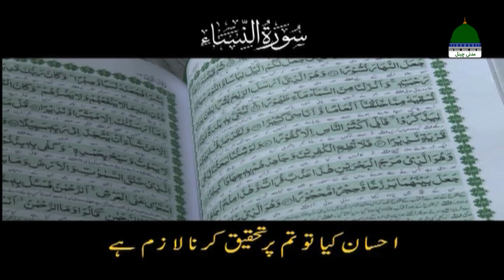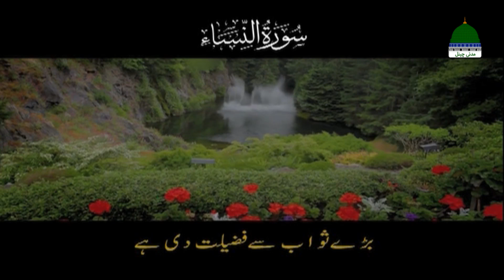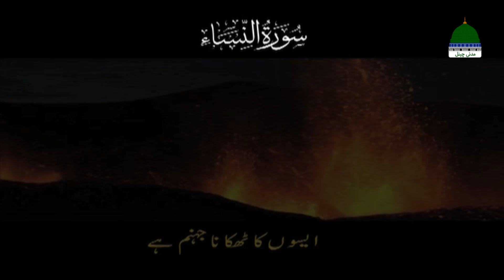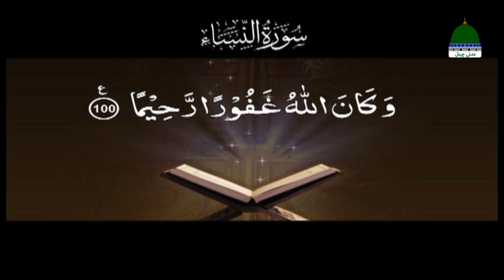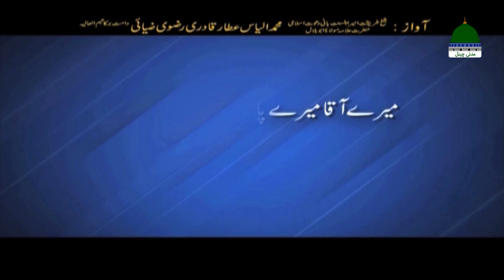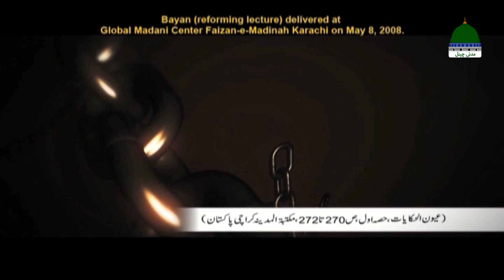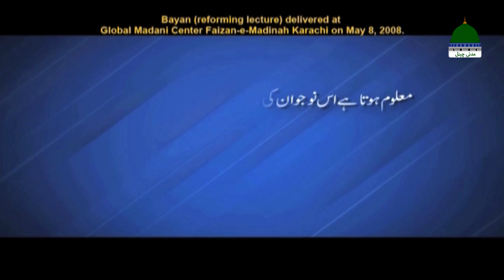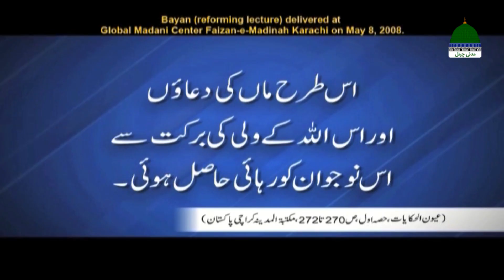Khulay Aankh Episode 1586 – Insan – Morning with Madani Channel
Dekhiye "Khulay Aankh Sallay Ala Kehte Kehte" (Awakening with saying Salle Aala - کھلے آنکھ صلِ علیٰ کہتے کہتے)

↪►► Episode 1586 ↪►► Topic "Insan - انسان"